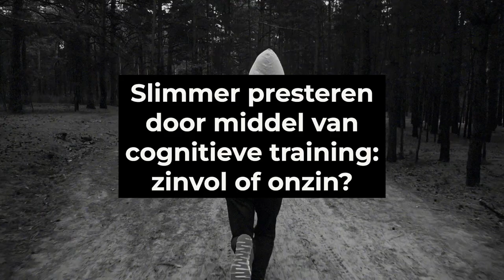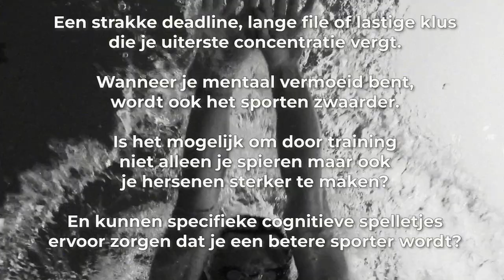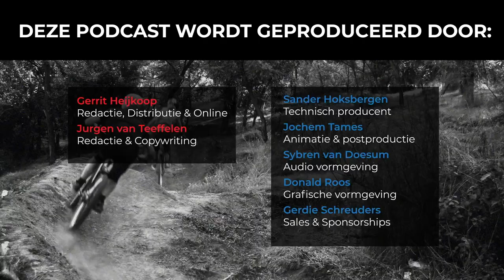#161 Slimmer presteren door middel van cognitieve training: zinvol of onzin?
Dit is de 161e aflevering van de Slimmer Presteren Podcast, over sport, onderzoek en innovatie. In deze aflevering hebben Gerrit en Jurgen het over "Slimmer presteren door middel van cognitieve training: zinvol of onzin?"
INLEIDING:
Een strakke deadline, lange file of lastige klus die je uiterste concentratie vergt.
Wanneer je mentaal vermoeid bent, wordt ook het sporten zwaarder.
Is het mogelijk om door training niet alleen je spieren maar ook je hersenen sterker te maken?
En kunnen specifieke cognitieve spelletjes ervoor zorgen dat je een betere sporter wordt?

Studie bij profvoetballers waarbij positief effect van 4 weken cognitieve training werd aangetoond

Ook positief effect van breinuithoudingstraining op fietsprestatie in goed getrainde wielrenners

Recente studie bij recreatieve hardlopers waarin geen meerwaarde van additionele cognitieve training op hardloopprestatie en VO2-max werd gevonden

Aflevering 4 over de (on)zin van hersenstimulatie voor een betere sportprestatie

Tips van Alex Hutchinson (Endure) om mentale vermoeidheid tegen te gaan of de motivatie te vergroten